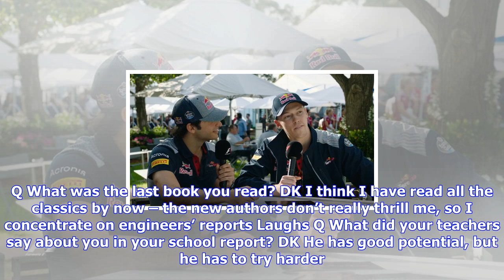Breaking News | The secret life of… daniil kvyat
The secret life of… daniil kvyat

12 Oct 2017 He was stood down for the last two rounds in Malaysia and Japan, but hes back in for Tor...